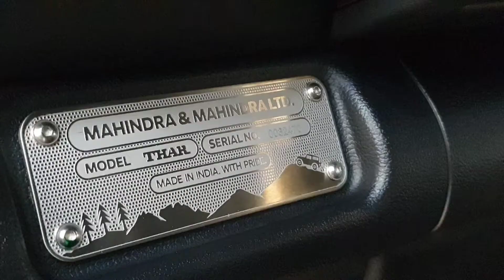Sourav joshi vlog || sell my car || Mr Deepanshu vlog || 1st vlog || vlogs || trending vlogs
vlogs
First vlog
First video
Blogs
Hindi vlogs
Vlogs in India
Indian vlogger
Deshi vlogs
Deshi vlogger
Village vlogs
Town vlogs
first vlog
vlogs
First vlog
First video
Blogs
Hindi vlogs
Vlogs in India
Indian vlogger
Deshi vlogs
Deshi vlogger
Village vlogs
Town vlogs